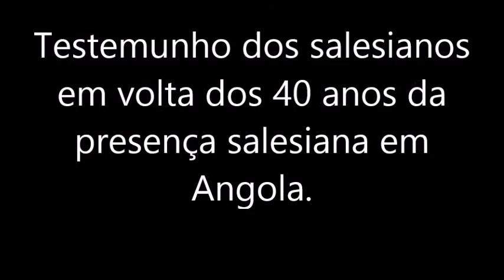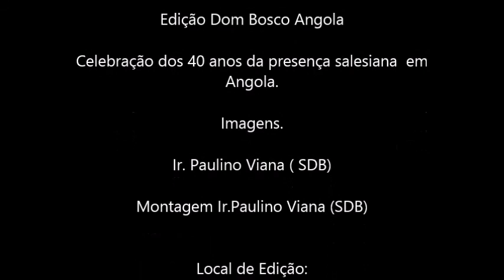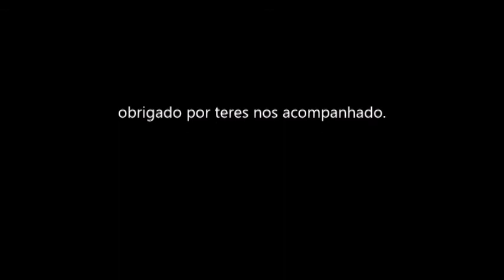40 anos de Presença salesiana em Angola , 2021. Vídeo Completo.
A Congregação Salesiana foi fundada por Dom Bosco, em Turim, Itália, que decidido a confiar a sua vida aos jovens pobres e necessitados, criou o Sistema Preventivo, marcando presença com seu processo educativo considerado moderno e atual.
A presença salesiana em Angola completa 40 anos em 1º de Setembro de 2021 . Mas, para entender essa história, é preciso voltar alguns anos mais: No final da década de 70, o Papa João Paulo II pediu ao Reitor-Mor dos Salesianos, padre Egídio Viganó, que a Congregação tivesse uma dedicação especial à juventude africana. Nasceu assim, em 1980, o Projecto África. Em todo o mundo, voluntários inscreveram-se para participar dessa grande acção missionária.
Em Angola a presença salesiana inicia com o projecto África que nasceu a partir do Capítulo Geral de 1977, impulsionado pelo Reitor-Mor Pe. Egídio Viganó, 7º sucessor de Dom Bosco. Muitos Salesianos dispuseram-se para serem enviados para a África. Distribuíram-se então pelas Inspectorias Salesianas do mundo as responsabilidades em se povoar salesianamente a continente africano.